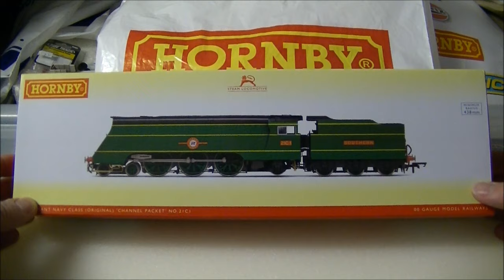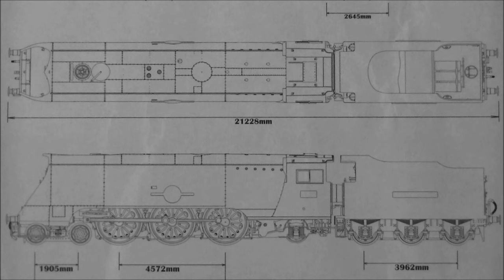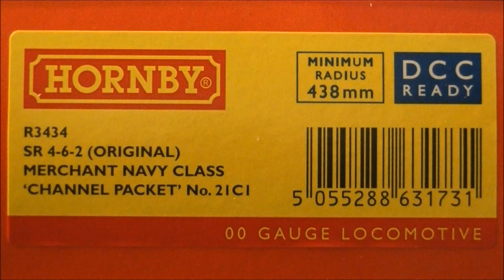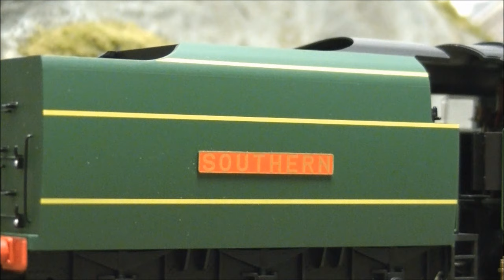Hornby R3434 - SR 4-6-2 'Channel Packet' '21C1' Merchant Navy Class Review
A review of another very much anticipated from Hornby. The all new SR Air-Smoothed Merchant Navy Class, '21C1' 'Channel Packet', stunning SR Malachite Green.
Designed by Oliver Bulleid, the Merchant Navy Class was first and largest of Bulleid’s Iconic air-smoothed Pacific’s, incorporating a number of new developments in British steam locomotive technology, including welding in the construction process, and use of steel fireboxes.
 Classified as Mixed Traffic to get around wartime regulation, a total of 30 locomotives were constructed between 1941 and 1949.
There iconic air-smoothed body, often mistaken for streamline, was designed to aid the lifting of exhaust gases, though often had the adverse effect. Interestingly it also meant the loco could be cleaned using a carriage washer, reducing labor costs.
 Due to certain issues, all members of the class were later rebuilt, replacing features such as the Bulleid chain driven valve gear and the removal of the air-smoothing.
Withdrawn began in 1964, with the last in 1967, with a total of 11 locomotive being preserved.
Hornby have done an stunning job in capturing the beautiful Air-Smoothed Design of the prototype in model form, as well as featuring a high level of detail, including fully detailed cab interior, sprung buffers, plus smooth and powerful running straight from the box. It is a must for any Southern Region modeller!